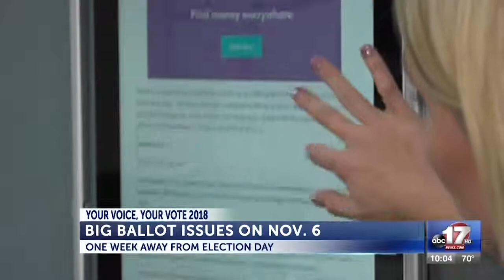ABC 17 KMIZ Highlights 2018-19